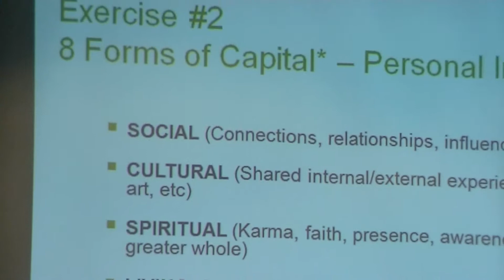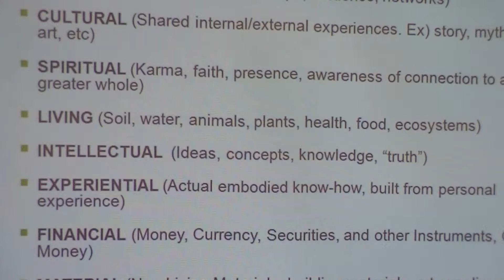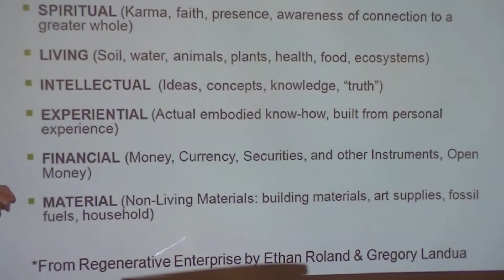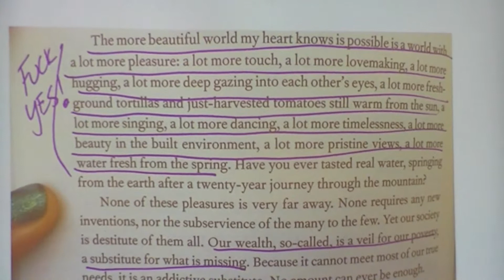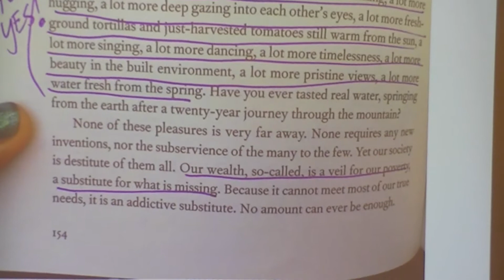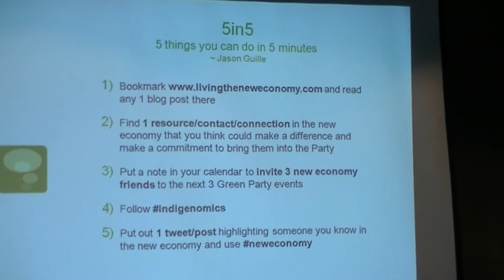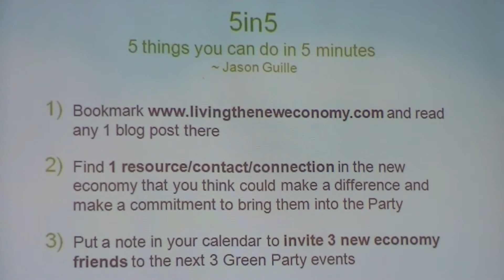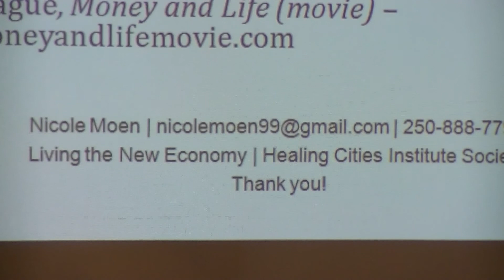Nicole Moen part 5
Nicole Moen completes her excellent presentation on practical ways to create a sustainable economy.